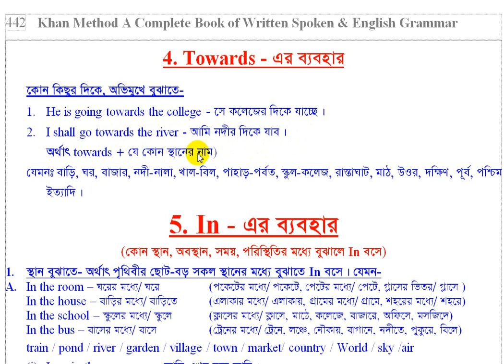khan method english lesson - Complete uses of towards - learn preposition lesson easy way and speak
Towards-এর যত ব্যবহার আছে এদের সকল ব্যবহার এখানে দেয়া হল।

Md. Rafiqul Islam Khan
Writer & Publisher, Khan Method Publications
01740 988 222